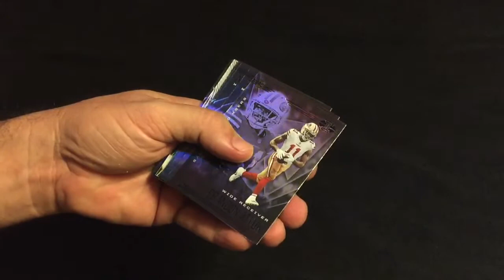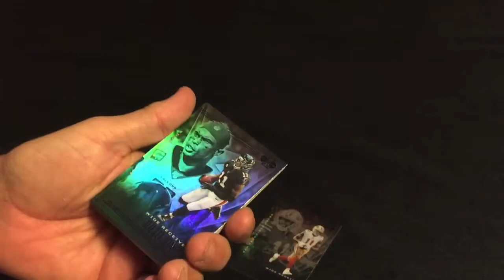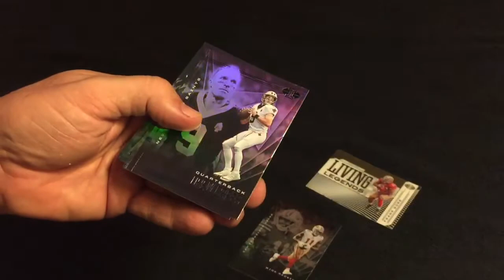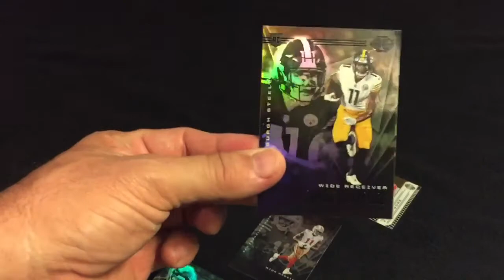Illusions football 2020 pack break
Not too impressed by this product shiny but really dark